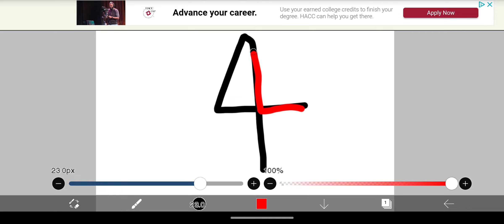how to draw 4 without crossing lines